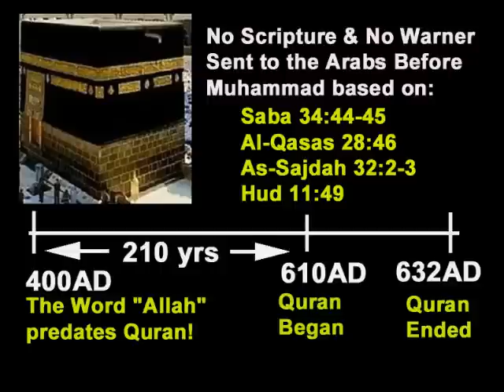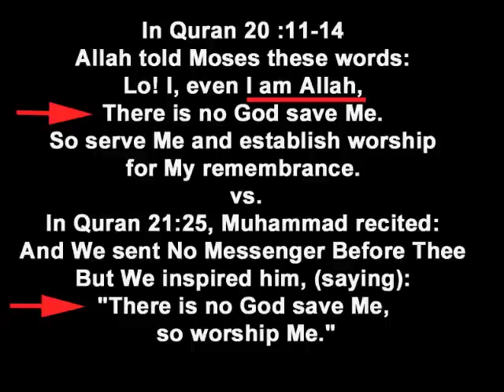Every Christian Girl Will Beat Dr Zakir Naik After Knowing Allah Speaks Not in Quran 3:59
By invoking US Fair Use Policy, I would like to play the video clip on the answer of Dr. Zakir Naik responding to the Question, How was Muhammad born as compared to the miraculous birth of Jesus Christ. And I will comment about the criterion to determine who was greater between Adam and Jesus Christ of the Quran.

Yes, Adam was a greater god in the Quran because all angels were commanded by Allah to prostrate before him whereas there is no mention of all angels were commanded to prostrate before Jesus Christ. Why the discrepancy on the treatment of Allah between Adam and Jesus Christ?

But Quran Al Imran 3 : 59 was spoken by Muhammad since nowhere Allah proves himself to be alive and speaking in the Quran to Muhammad DIRECTLY. Nowhere in the Quran, Allah said to Muhammad DIRECTLY: I am Allah or Worship Me. This alone proves that someone put words into the mouth of Allah rather than He is speaking by Himself to Muhammad.Unless a Muslim can prove to me that Allah really speaks to Muhammad in the Quran, I shall state Muhammad said, not Allah said.

So Muhammad said:
The similitude of Jesus before Allah is as that of Adam; He created him from dust, then said to him: "Be". And he was. ' Quran Al Imran 3 : 59.